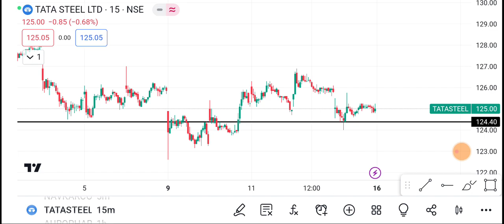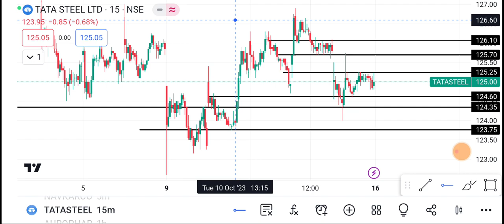16 October Tata Steel share | Tata Steel Share latest News | Tata Steel Share price today news